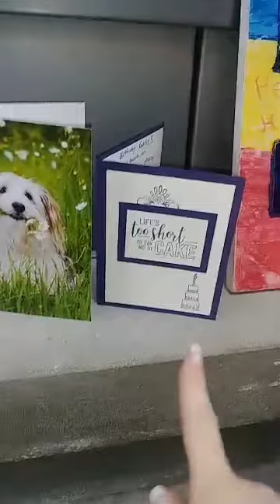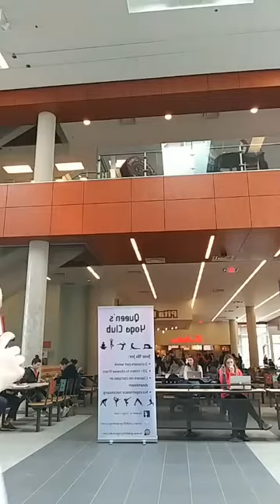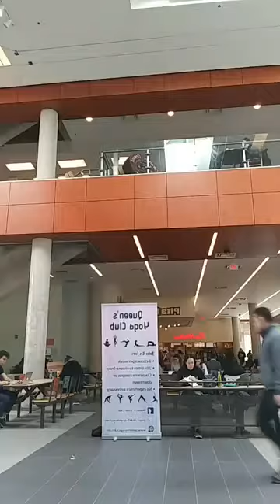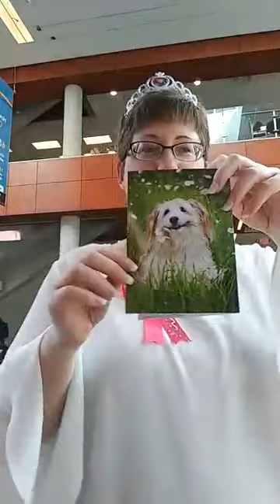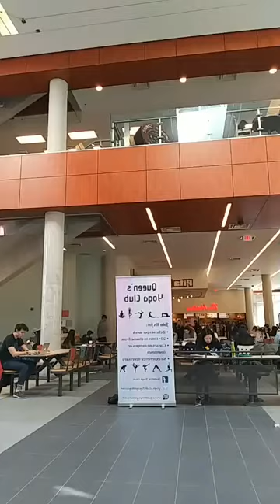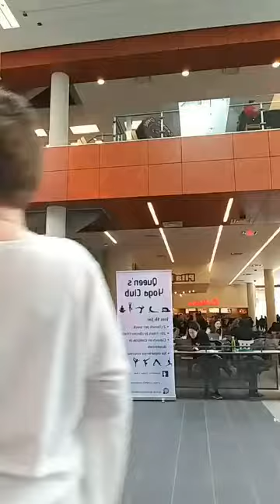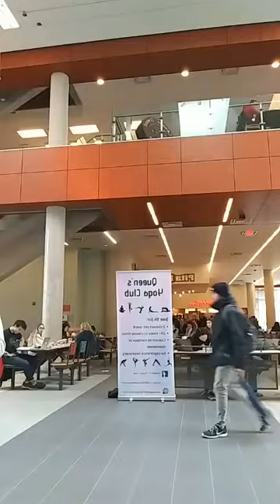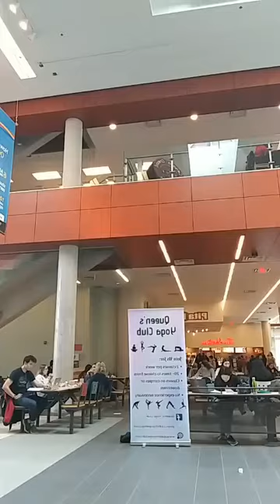my 40th birthday Celebration /Free Hugs!